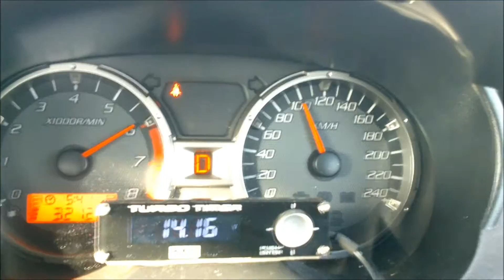Proton Saga FLX SE 1.6 CVT 0-100KM/H Test